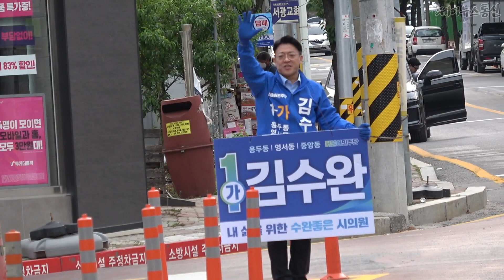김수완 예비후보 수완좋은 시의원 뜨거운 열정과 함성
제천시 하소 영서 중앙동 지역구 다 선거구에 출마해 더불어민주당 기호1에 가번을 받은 김수완 예비후보가 눈이 충혈될 정도로 선거운동에 뜨거운 열정을 보이고 있다

시민을 위해 수완있게 일하겠다는 김수완 예비후보는 소상공인 자영업자의 어려움 해소 청년 인구 감소에 대한 대책 결혼 출산 기피 문제 해결을 공약 목표로 내세우고 있다

큰 제천을 꿈꾸고 있다는 김수완 예비후보는 수원대학교 총학생회장을 지냈고 한방특효 건강식품을 개발하고 주식회사 수완을 설립해 수완좋은 사업을 하고 있다